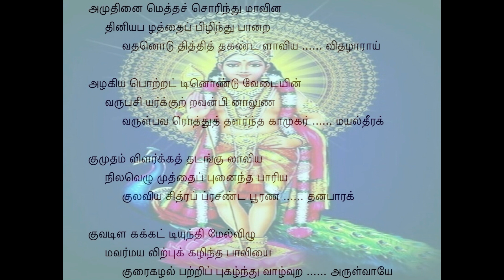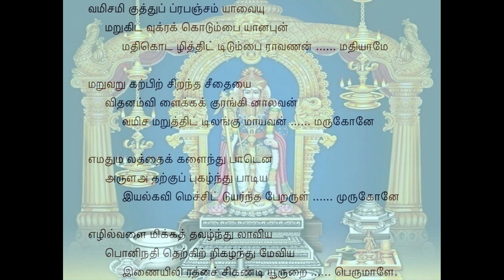Tiruppugazh 788 Amudinai Arabi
kurai kazhal patRip pukazhnthu vAzhvu uRa aruLvAyE: Oh Lord! kindly show me the path to the righteous life so that I can praise Your hallowed feet adorned with the jingling anklets!
vamisam mikuththup prapanjam yAvaiyum maRukida ukrak kodumpaiyAna pun mathi kodu azhiththittu idumpai rAvaNan mathiyAmE: Expanding his dynasty extensively and terrifying the rest of the people of the world, he carried out destructive acts with mean thoughts filled with ferocity and evil, causing distress to one and all; without any consideration whatsoever, that demon RAvaNan
maRu aRu kaRpil chiRantha seethaiyai vithanam viLaikkak kuranginAl avan vamisam aRuththittu ilangu mAyavan marukOnE: harassed, and caused anguish to, SeethA DEvi, an embodiment of chastity who was without any blemish; that RAvanA's entire lineage was annihilated by RAmA, with the help of an army of monkeys; and You are the nephew of that Lord VishNU!
emathu malaththaik kaLainthu pAdu ena aruLa athaRkup pukazhnthu pAdiya iyal kavi mecchittu uyarntha pERu aruL murukOnE: You removed all my three slags (arrogance, karma and delusion) and graciously commanded me to sing Your glory; accordingly, I praised You in my songs which You accepted with relish and granted me the greatest eminence, Oh Lord MurugA!
ezhil vaLai mikkath thavazhnthu ulAviya po(n)ni nathi theRkil thikazhnthu mEviya iNai ili rathnac chikaNdi Ur uRai perumALE.: On the south bank of River KAvEri, which flows with a lot of beautiful conches floating on its water, this beautiful and unique town MAyUram is located, full of precious gems; and You are seated here, Oh Great One!